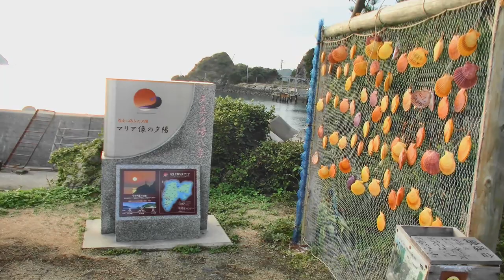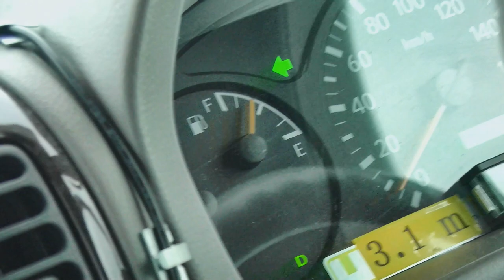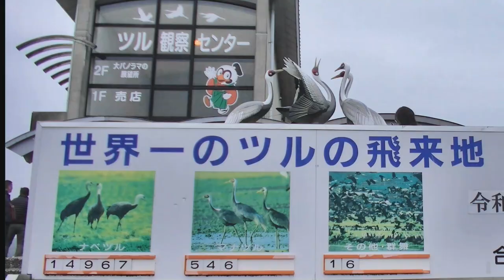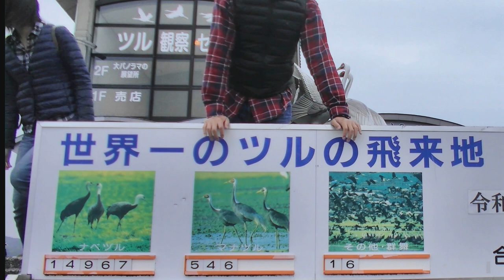【キャンピングカーで天草周辺観光】初めてフェリーに乗って、初めて本物の鶴を見て大興奮【日本一周VANLIFE夫婦】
【天草】の地から鶴の飛来地【出水】へ。
初のゆーちゃんフェリーに乗りました！
車載カメラからの動画を含めてお楽しみ下さい。

【さんふらわあ で行く冬の北海道🛳】わんこと船上での快適な過ごし方🐾2020年1月〜Go to winter Hokkaido by ferry sunflower〜
キャンピングカーで周る面白スポット‼️フェリーで行く熟年夫婦犬連れ旅 No,29 手で卵がつまめる…凄い…面白い…つまんでご卵　九州編
ハイエースキャンピングカーで行く　わんこ達と小豆島車中泊の旅　小豆島上陸編【トイプードルむぎ＆りく＃４０】
【函館〜苫小牧！】全線等速車載映像！フェリー下船〜函館上陸〜苫小牧まで完全撮り下ろし映像です！かなりの長編につき休憩しながら見て下さい！